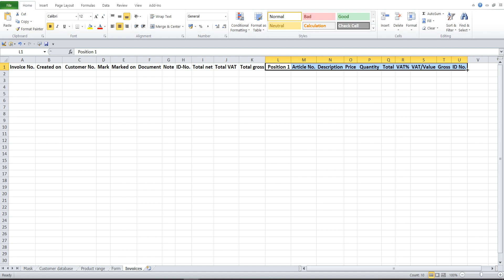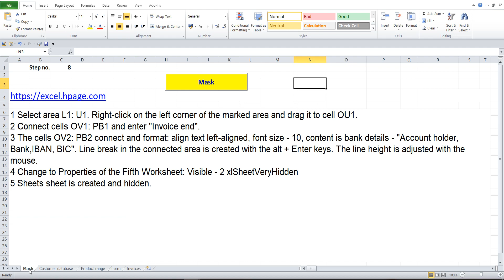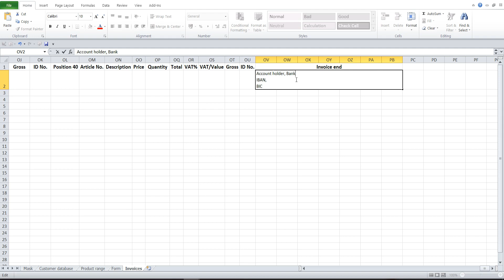8 Create Invoice program with journal, Customer database and Product range in Excel VBA yourself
1 Select area L1: U1. Right-click on the left corner of the marked area and drag it to cell OU1.
2 Connect cells OV1: PB1 and enter "Invoice end".
3 The cells OV2: PB2 connect and format: align text left-aligned, font size - 10, content is bank details - "Account holder, Bank,IBAN, BIC". Line break in the connected area is created with the alt + Enter keys. The line height is adjusted with the mouse.
4 Change to Properties of the Fifth Worksheet: Visible - 2 xlSheetVeryHidden
5 Sheets sheet is created and hidden.